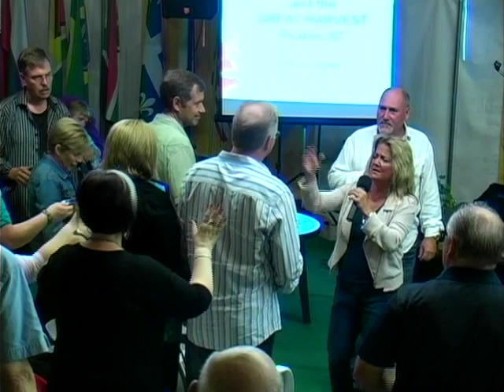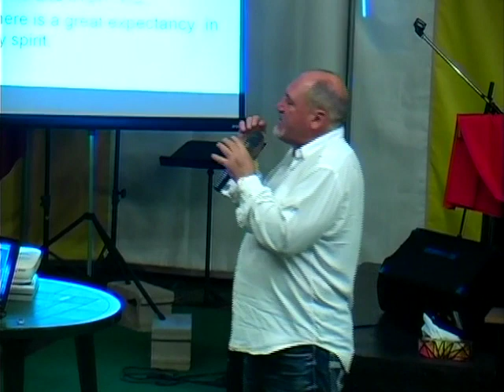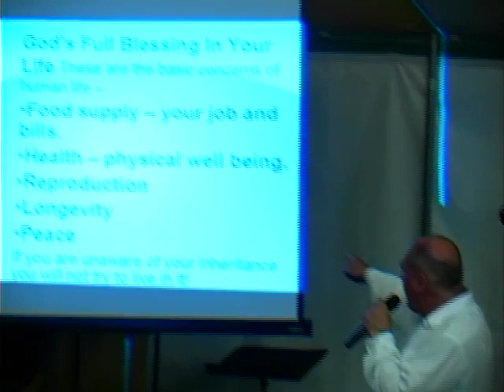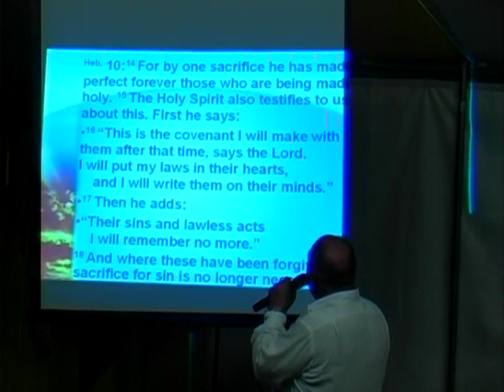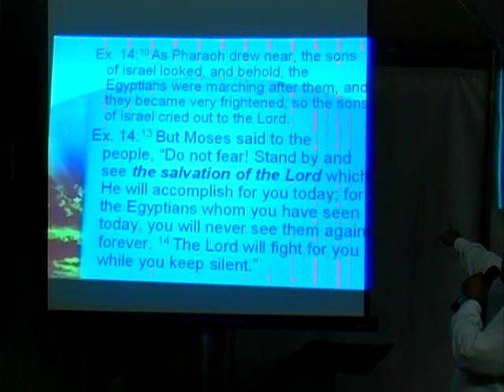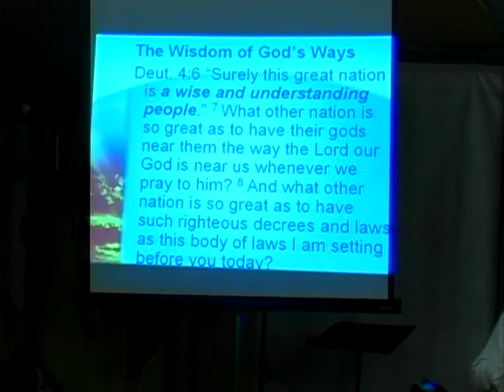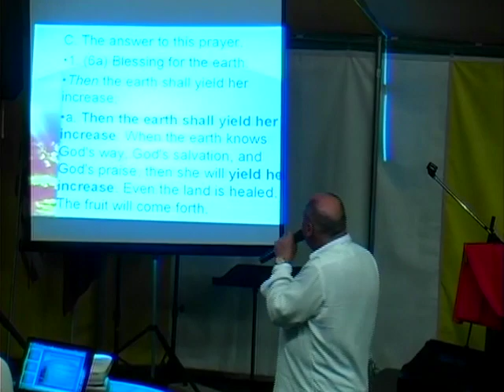The Great Harvest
Wesley Campbell
Summer Camp 2014  "Hope of Glory"